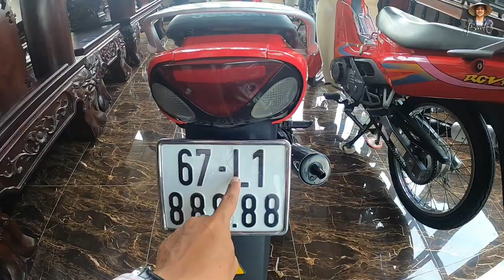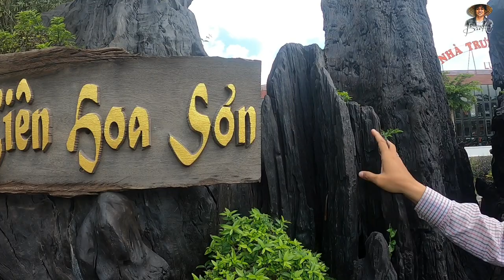Độc đáo Đại gia sở hữu 500 chiếc xe gắn máy biển số khủng hàng chục tỷ độc nhất Miền Tây | Bùi Hồ TV